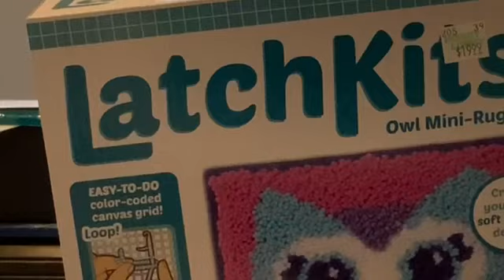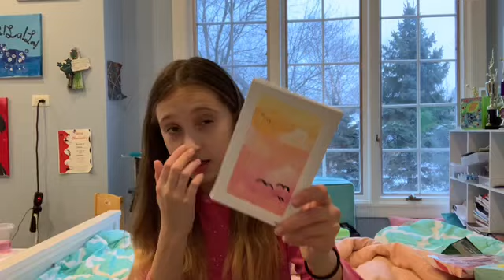BIRTHDAY HAUL! || what I got for my birthday 🎁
Hey guys! Since I did it last year, I thought u should do a birthday haul 2020 this year. It’s a new year ( and a new decade) I can’t even express in words how much you guys mean to me! I love you with all my heart, Sophia❤️💖❤️